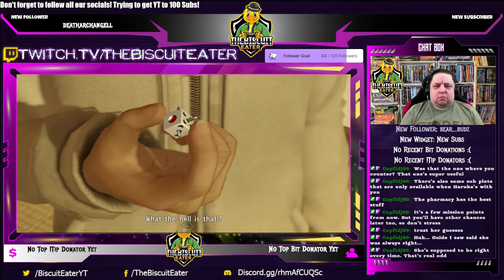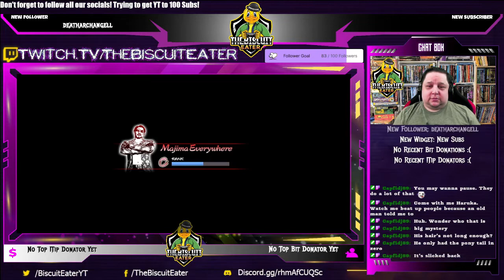Yakuza Kiwami: Episode 019: A Crooked Game...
Hello, Everyone! I am Josh, AKA The Biscuit Eater! Welcome to the nineteenth episode of my Long-Form Let's Play of "Yakuza Kiwami".

The game is an action RPG with mild open-world elements, as well as simulation management and even rhythm-action gaming. This remastered game acts as an indirect sequel to the "Yakuza 0" game we played on the channel previously although it was technically originally offered well before that game ever came out.

In this game, we return to Kiryu's story, 17 years after the conclusion of the last game, as he emerges from a 10-year stint in jail after taking the fall for his adopted brother, NIshiki.

(Note: For as long as this series is live on-stream, a playlist there will also be available -- see this playlist's description for further details)